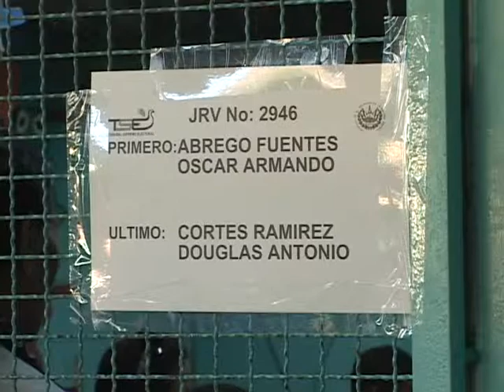ENLACE JAQUELINE QUINTANILLA RIO ZARCO